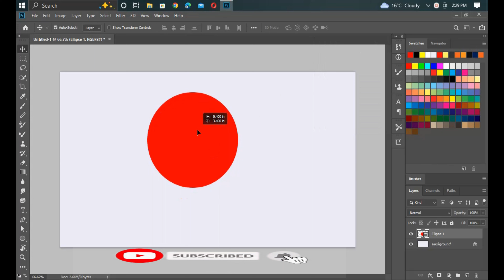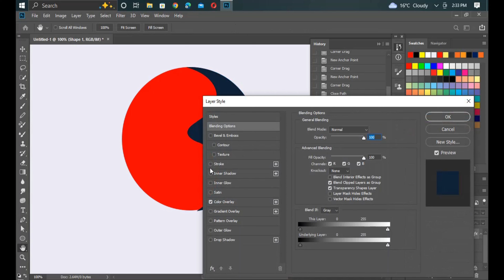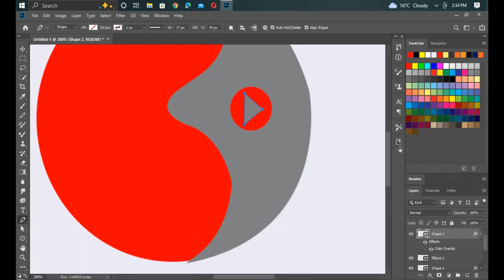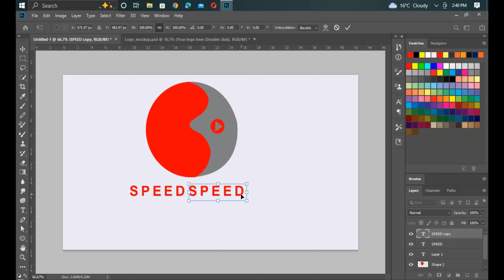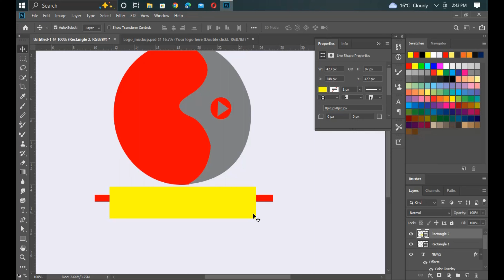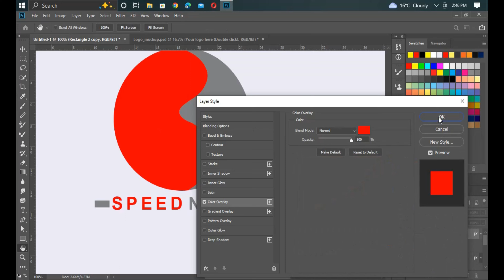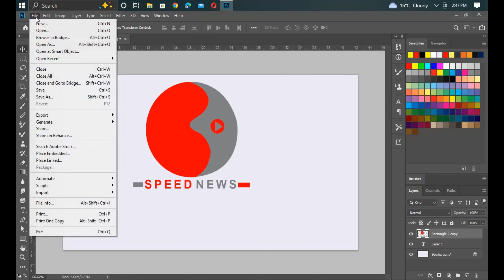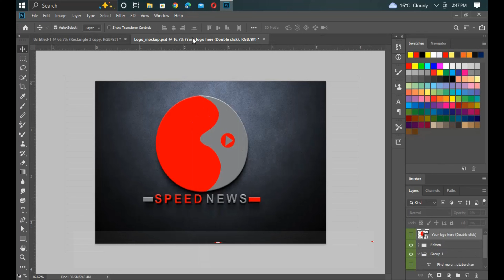Photoshop Logo Design Tutorial | How to design Logo in Photoshop cc and Apply 3D Logo Mockup.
In this tutorial I demonstrate how  to create a professional logo in adobe photoshop cc and apply    3D logo mockup.